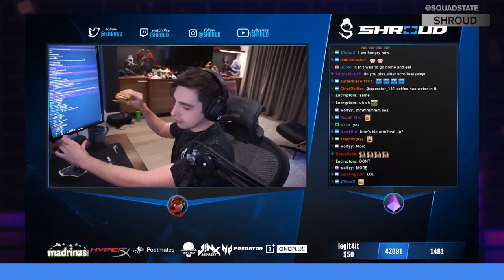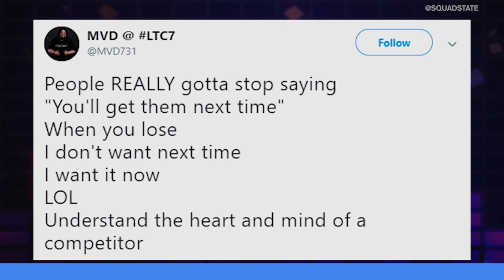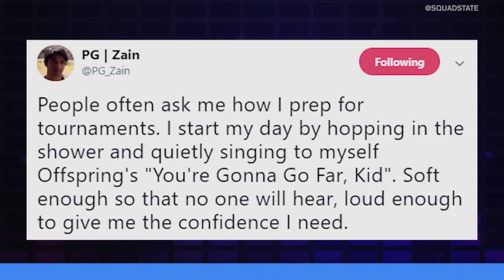ASTRALIS SPLITS FROM RFRSH, EVO REGISTRANTS NUMBER FINALIZED | UNMUTED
On this episode of Unmuted... Brody Moore and Lisa Doan go head-to-head on a variety of topics including Astralis splitting up with RFRSH, the final numbers for EVO 2019, and Team Vitality getting criticized for playing for fun.

Time Stamps
(0:44-3:12) - Astralis breaks away from Rfrsh
(3:15-5:30) - Vitality under fire
(5:32-7:58) - EVO Entrants
(8:01-10:27) - LCS x Caffeine
(10:29-12:12) - Shroud gets greasy
(12:14-13:58) - XQC on influencers
(14:00-15:28) - MVD spits that proplayer truth
(15:30-16:41) - Zain tourney prep
(16:43-17:45) - Dr. Disrespect on manners
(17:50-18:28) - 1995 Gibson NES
(18:30-19:44) - Vitality tattoo
(19:46-21:02) - Minecraft mods can be insane